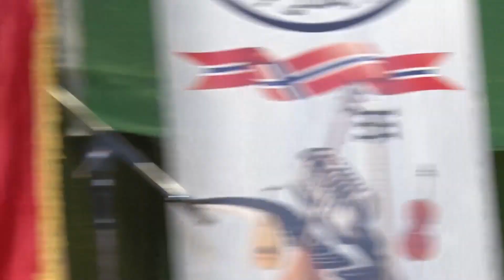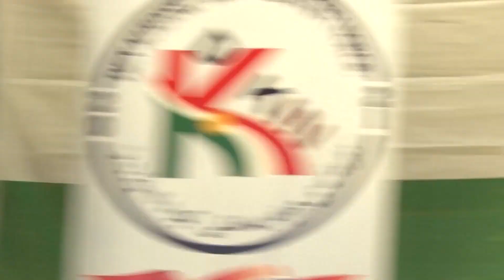شەوئاهەنگی کۆمەڵەی کەلتووری لە ناوچەی ئوستفۆڵد بە هاوکاری کۆمەڵەی هونەرمەندانی نۆروێژ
شەوئاهەنگی کۆمەڵەی کەلتووری لە ناوچەی ئوستفۆڵد بە هاوکاری کۆمەڵەی هونەرمەندانی